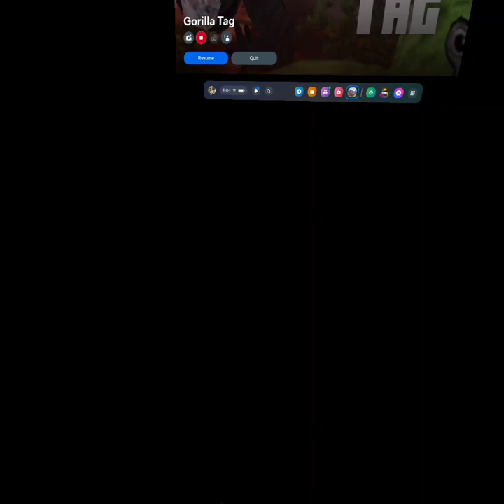Gorilla tag volcano update! ps. sorry I'm late